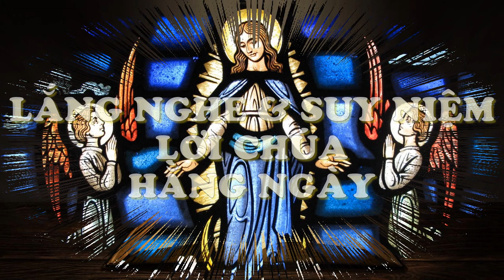Suy Niệm Lời Chúa : Thứ Năm, 15/08/2019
chúa giêsu: vội vã vì chúa và vì tha nhân